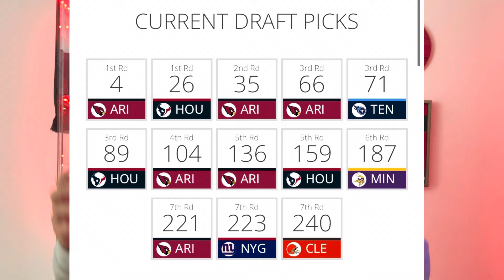The Arizona Cardinals Are Going To Be SCARY GOOD, The Core Is Bought In And The Future Is BRIGHT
2024 for the Arizona Cardinals is going to be a season with expectations and excitement for the fanbase. This offseason is going to be pivotal for the Cardinals.